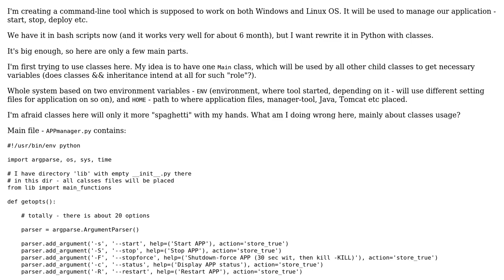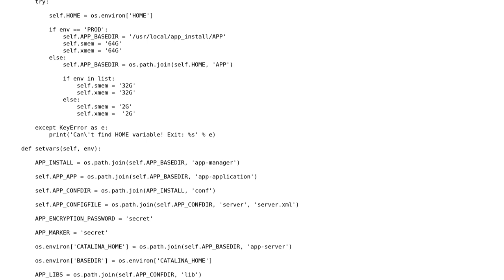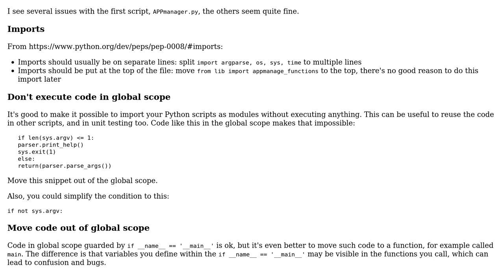Code Review: Multipurpose command-line utility to manage a web application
With thanks & praise to God, and with thanks to the many people who have made this project possible! You are responsible for your own actions.